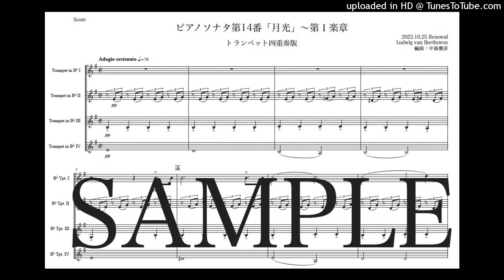ベートーヴェン「ピアノソナタ第14番「月光」〜第１楽章」トランペット四重奏版（編曲：中島雅彦）